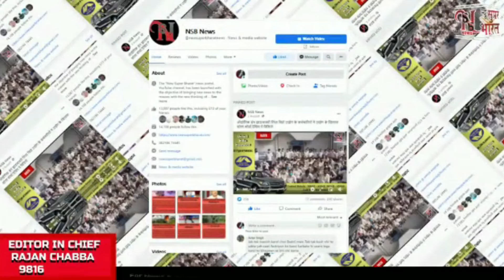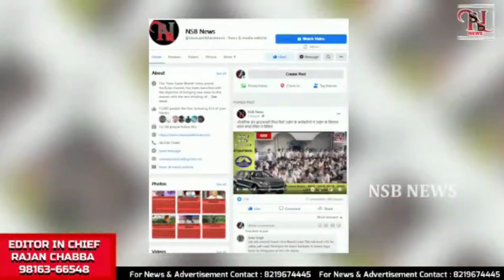Evening Updates |NewSuperBharat News |BULLETIN| NSB NEWS| Himachal News | Himachal Pradesh| 261 day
हिमाचल की आज की खास खबरें       NSB NEWS BULLETIN HIMACHAL TODAY

जयराम ठाकुर का कांग्रेस पर तंज

HPTU में बीटेक में प्रवेश काउंसलिंग 21 से

शिमला पहुंची ओलंपियन बबीता फोगाट

ड्राइवरों के 82 पदों के परीक्षा परिणाम घोषित

मंडी में कमांद के पास पहाड़ी दरकी

पांगी-किलाड़ मार्ग पर लैंडस्लाइड

 एचपीआरआईडीसी बनाएगा शिमला शहर के तीन फ्लाईओवर

ITU अवार्ड के लिए दिनेश कुमार का चयन

अविनाश राय ने 17 प्रचार वैन को दिखाई झंडी

सोलन भाजयुमो की PM रैली को लेकर बैठक

Evening Updates |NewSuperBharat News |BULLETIN| NSB NEWS| Himachal News | Himachal Pradesh| 209 day|

NsbNewsBulletin |
New Super Bharat |
NewSuperBharat |
HIMACHAL NEWS UPDATE |
HimachalNewsUpdate
AajKiVisheshKhabren|
HP NEWS |
HpNews
HimachalNews |
SAMACHAR |

हिमाचल खबर
खबर हिमाचल
हिमाचल न्यूज़